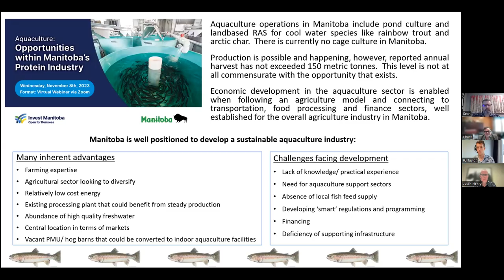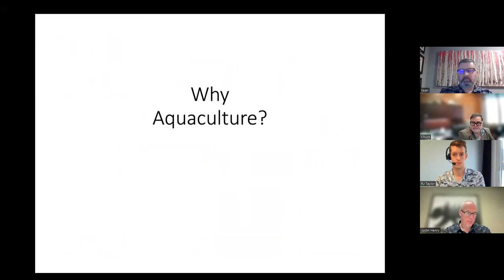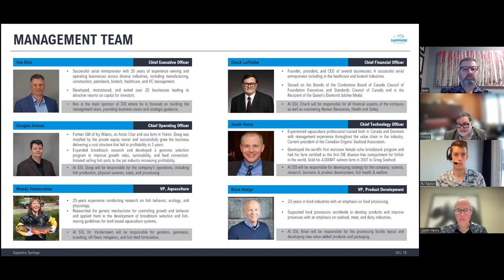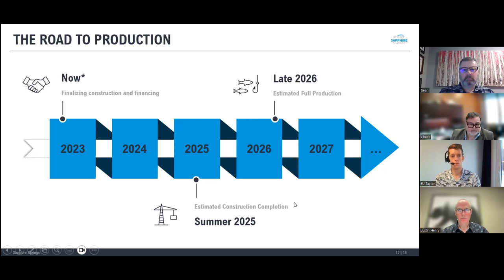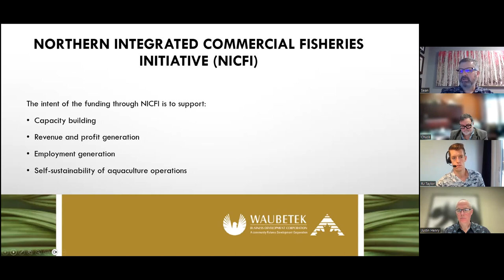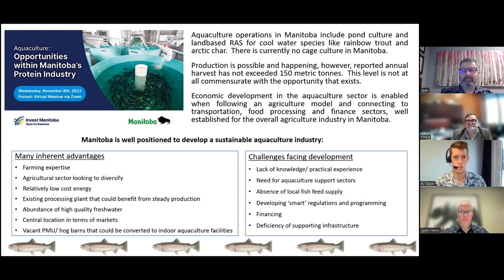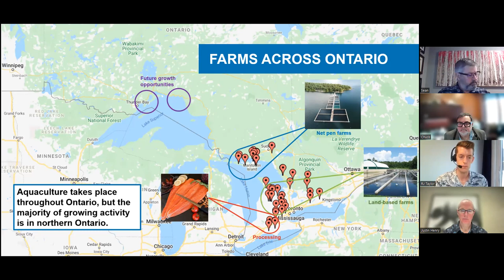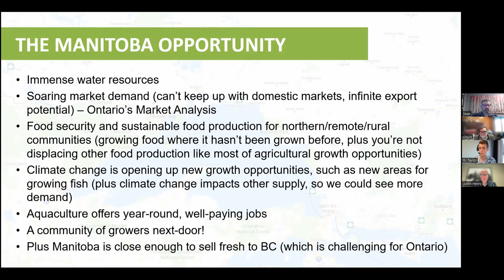Aquaculture Exploring Opportunities within Manitoba’s Protein Industry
This webinar will explore the challenges and opportunities in this dynamic sector, encompassing technology, operations, logistics, and business perspectives. This is your opportunity to hear directly from industry leaders. Learn from their experiences and gain insights into how aquaculture can contribute to the growing protein industry. You will discover available financial support programs tailored for Indigenous communities seeking to enter this promising field. We invite you to join us to explore the promising world of aquaculture.